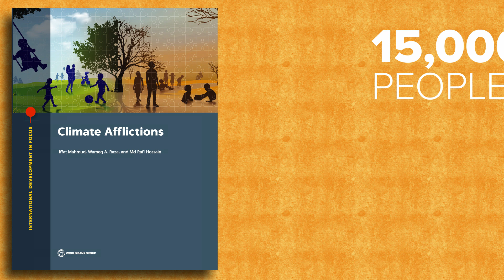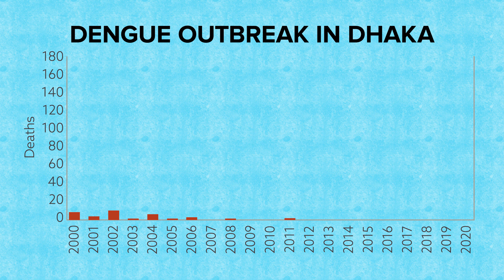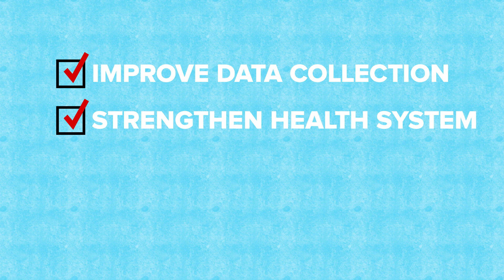Climate Change Impacts on Human Health in Bangladesh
The threats of climate change in Bangladesh, is no longer just limited to natural disasters. It has already extended to having adverse effects on human health in the form of higher incidences of respiratory diseases, vector borne diseases like dengue, along with deteriorating mental health conditions.